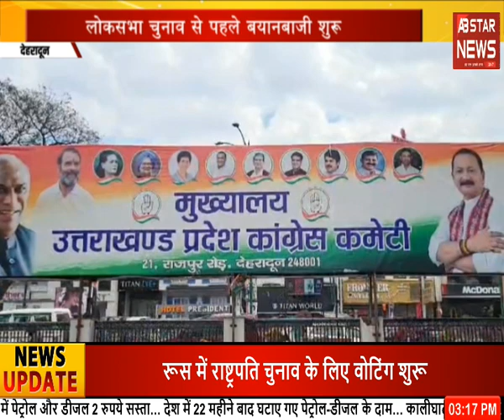Loksabha Election के लिए BJP ने बनाया है खास प्लान, मुश्किल में विरोधी | AB STAR NEWS